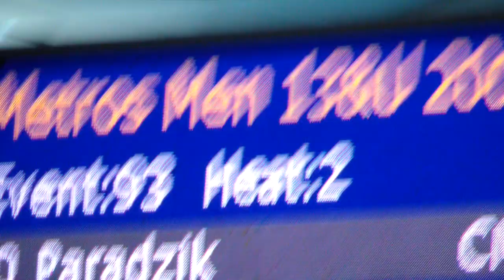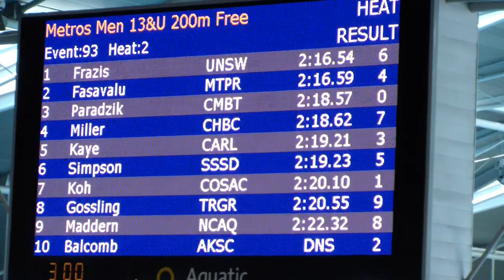Nicholas H2 Winner 200m Freestyle 2013-2014 NSW Metropolitan Championships.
Nicholas (Lane 6) H2 Winner 200m Freestyle 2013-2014 NSW Metropolitan Championships (December 7-8 2013) @ SOPAC.
What a magnificent finish ! PB + State Qualifying time.